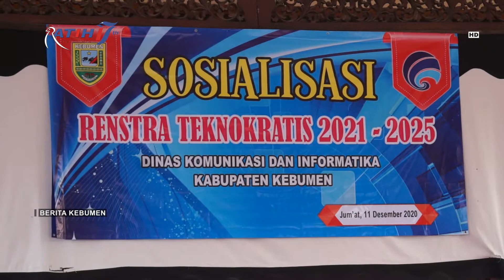Pembinaan Pegawai Diskominfo Kebumen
Berita Kebumen Edisi Jumat, 11 Desember 2020

Pengarahan dan pembinaan pegawai Diskominfo Kabupaten Kebumen berlangsung santai sambil berjemur di bawah sinar matahari pagi. Rencana Strategis atau Renstra Teknokratis 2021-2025 Diskominfo Kabupaten Kebumen serta peningkatan pelayanan publik berbasis elektronik dikupas dalam kegiatan tersebut.